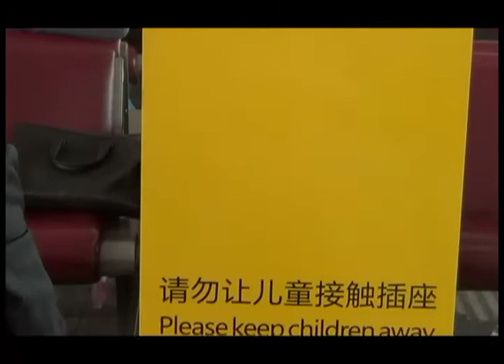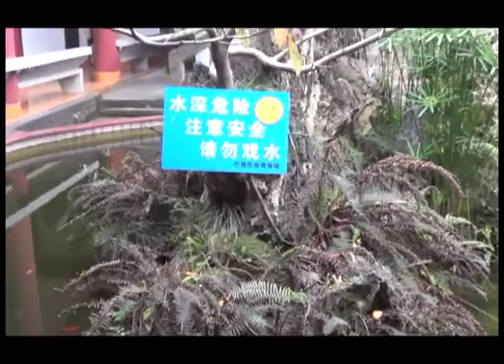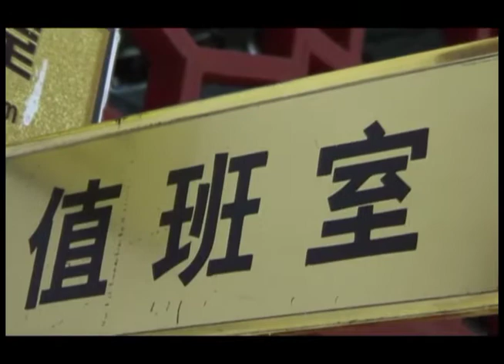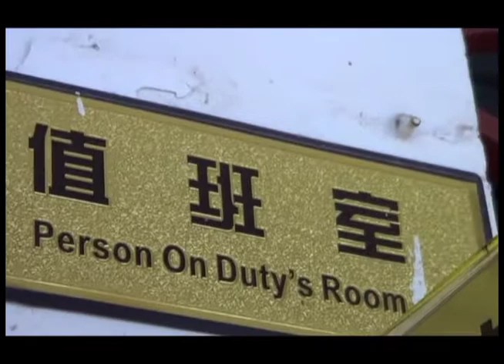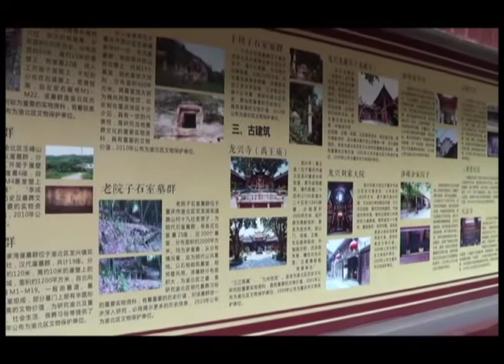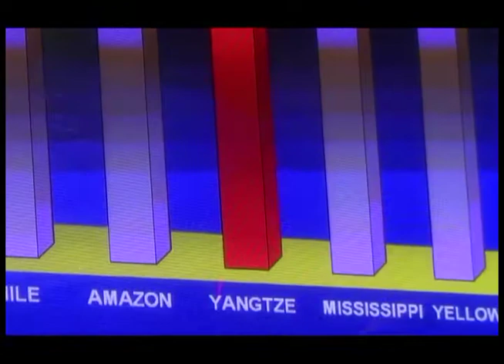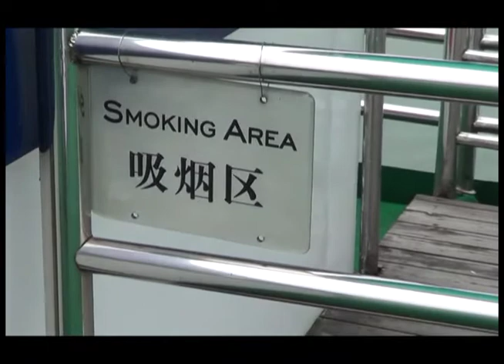John Wilcock - Seeking the Tranquility of Everyday Life on the Yangtze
John Wilcock, travel writer embarks on a trip aboard the MV Sophia down the Yangtze River in China, and searches for tranquility along the way.